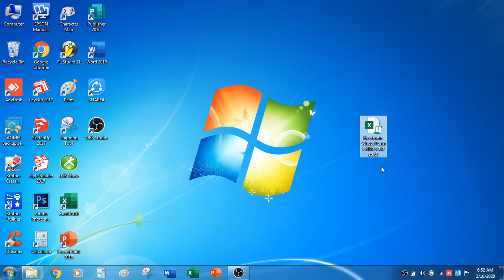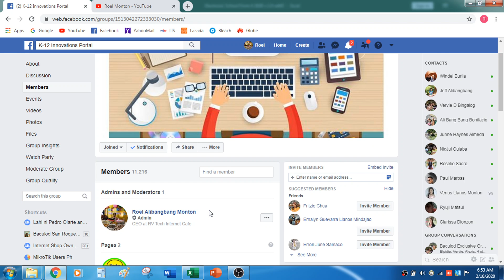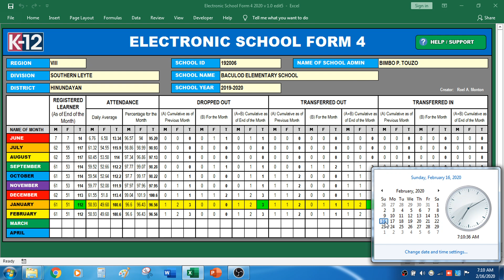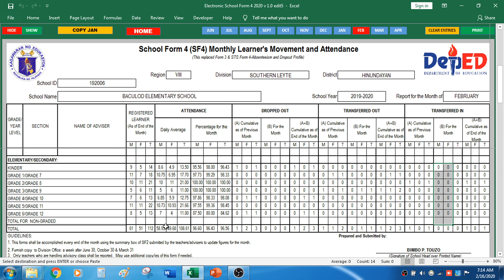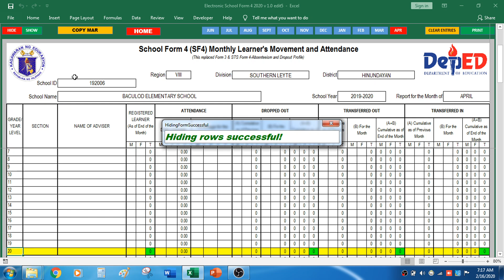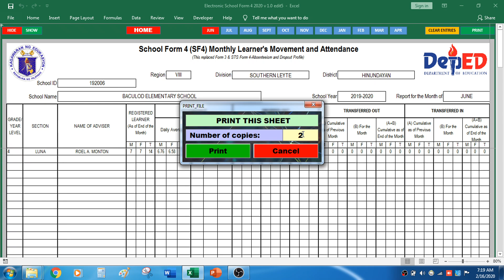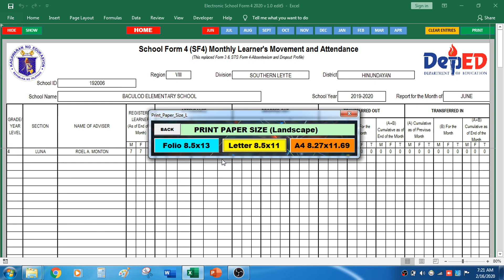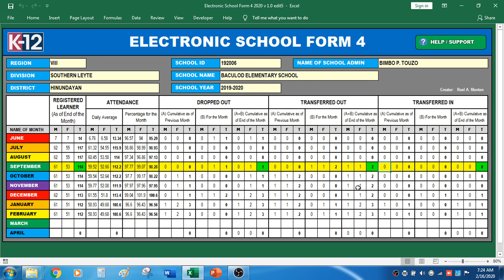Electronic SF4 2020 v1.2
Change Log:
Changed total number of rows from 70 to 150